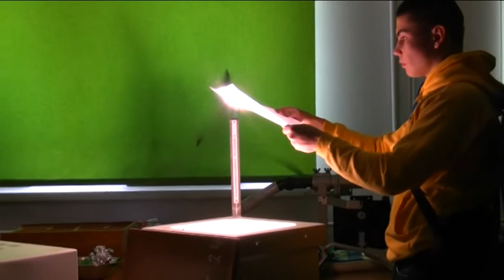Dni otwarte w Zespole Szkół nr 1 im Władysława Grabskiego - 2012/2013